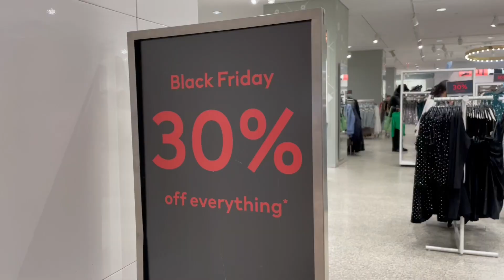Así se vivió el Black Friday en Nueva York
🇺🇸 Con rebajas de hasta el 40 por ciento las vitrinas de la "Gran Manzana" esperaban a miles de personas para este Black Friday. Sin embargo, la inflación golpeó el bolsillo de las personas.